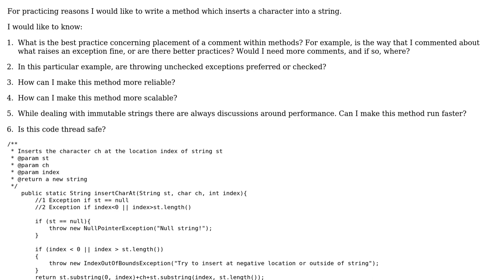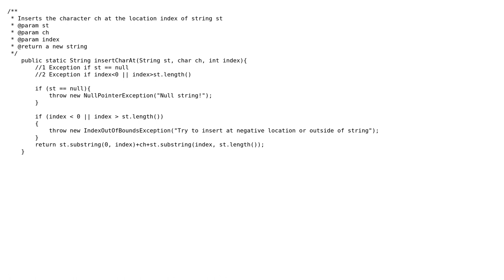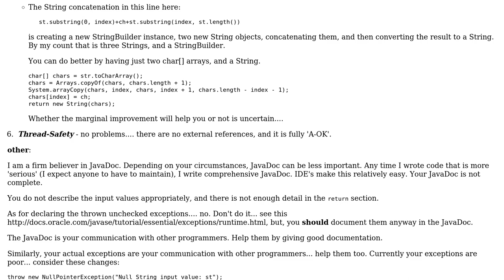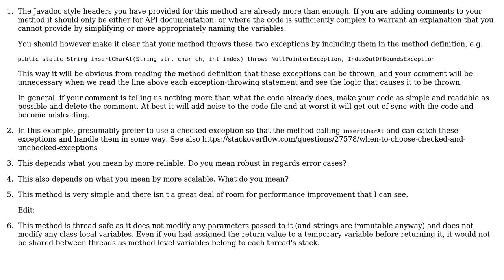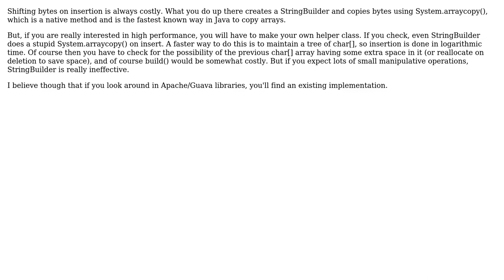Code Review: Insert a character into a string (3 Solutions!!)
Code Review: Insert a character into a string

With thanks & praise to God, and with thanks to the many people who have made this project possible! | Content (except music & images) licensed under CC BY-SA | Music | Images & others | With thanks to user willh user user47093 user rolfl user Jamal user C graphics and the Stack Exchange Network Trademarks are property of their respective owners. You are responsible for your own actions.